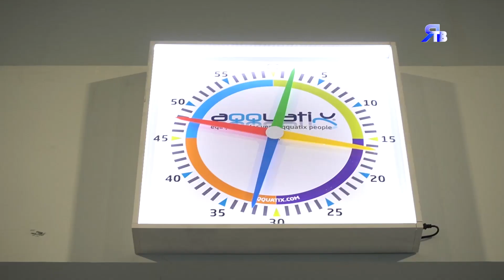ОКУНУТЬСЯ В СПОРТ / Оксана Козырева - инструктор по плаванию ДЮСШ «Ямбург»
Она – мудрый наставник и опытный мастер. Её воспитанники – победители и призёры множества соревнований.